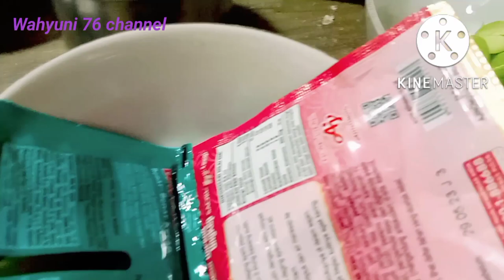RESEP TUMIS JANTUNG AYAM CABE IJO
Hay semua Assalamualaikum di dalam video ku kali ini saya akan membuat olahan resep masakan yaitu resep tumis jantung ayam cabe ijo dan bagaimana cara saya memasak nya silahkan simak video ini sampe selesai dan buat yg menyukai video saya jangan lupa like komen dan subscrib tekan tombol lonceng notifikasi nya supaya tidak ketinggalan video saya yg terbaru trima kasih
adapun bahan dan bumbunya sebagai berikut
bahan
1 jantung ayam
bumbu
1 cabe ijo
2 cabe rawit
3 bawang putih
4 bawang merah
5 bawang Bombay
6 tomat
7 daun jeruk
8 jahe
9 garam
10 penyedap rasa
11 kecap manis
12 saos tiram
13 air secukupnya
14 tentu nya minyak goreng secukupnya untuk menumis nya